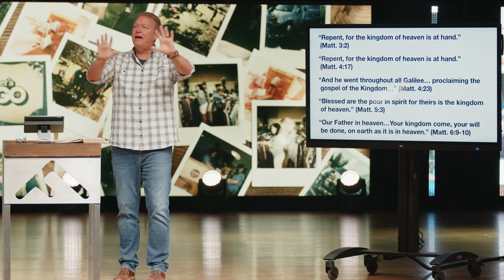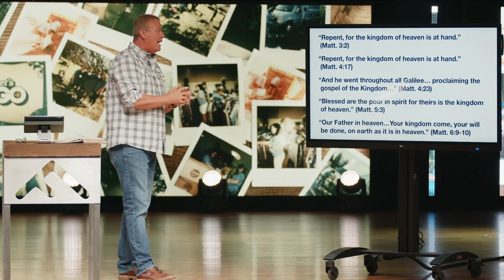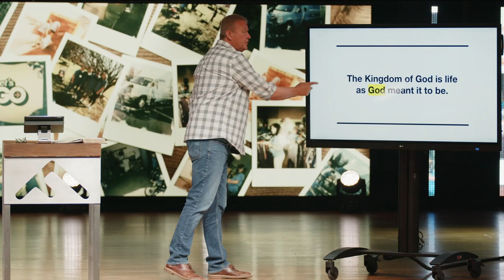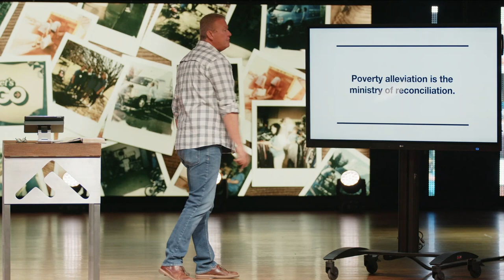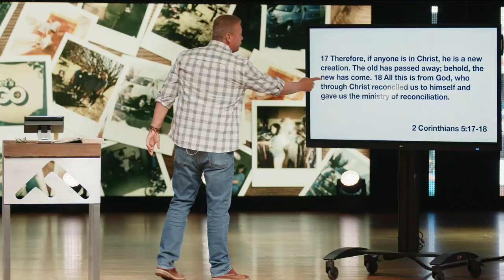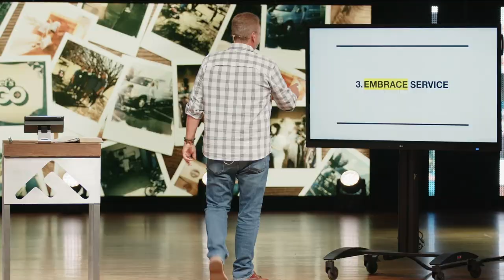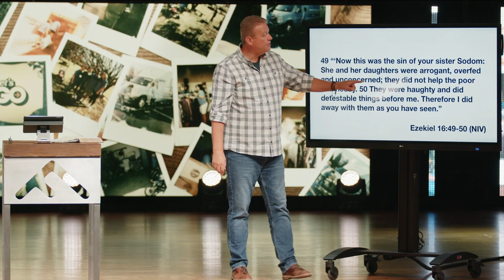When Faith Works, It Goes | Pastor Todd Stewart | Foothills Church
Join us as we continue in our series "Let's Go" where Pastor Todd talks about  James 2, and how we can help the poor.

When Faith Works, It Goes | Dr. Todd Stewart | Foothills Church